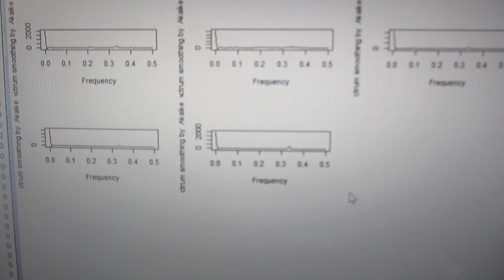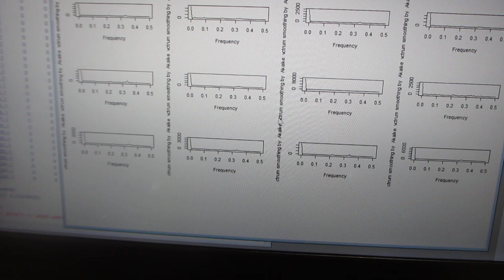‹統計的な考え方›を利用した、超音波の「測定・解析・評価技術」（R言語・環境による解析）